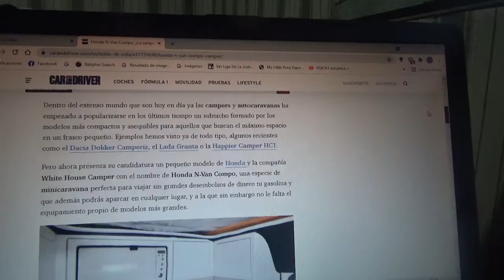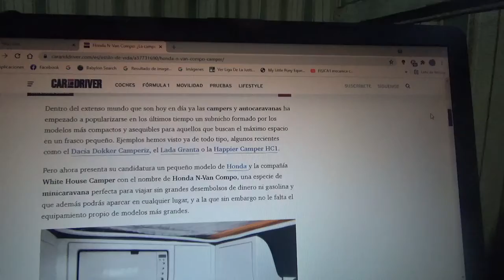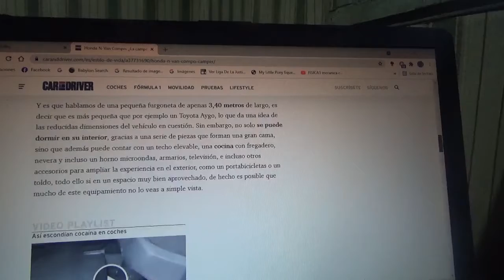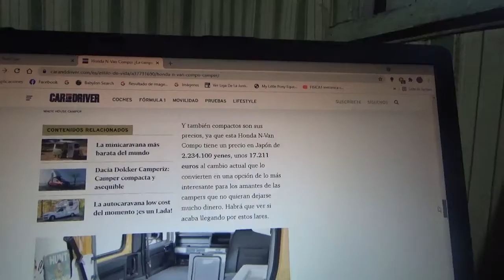Honda N Van Camper información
En este vídeo les explico sobre esta simpática compacta y asequible casa rodante creada por White House Camper perfecta para los que quieren un camper sin necesidad de gastar mucho en gasolina en la carretera